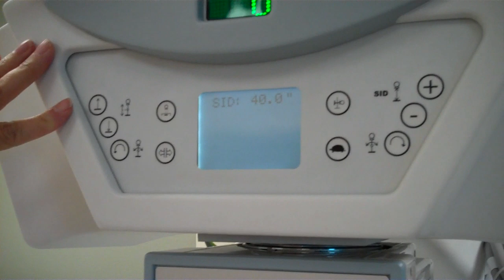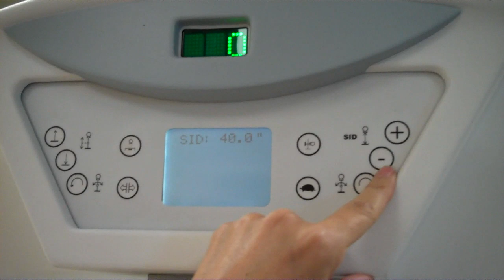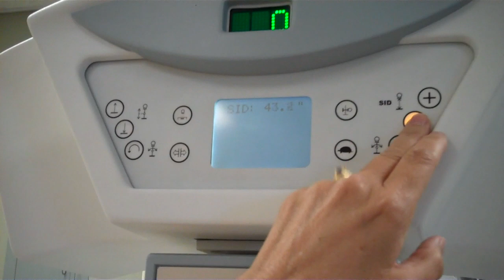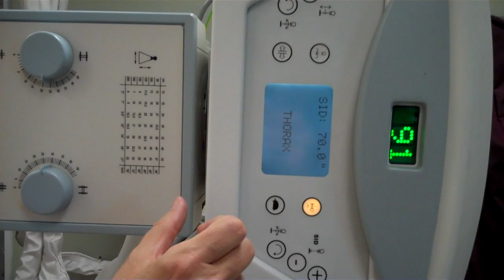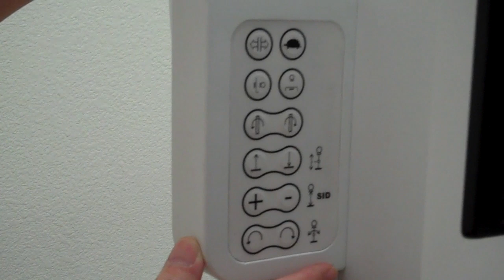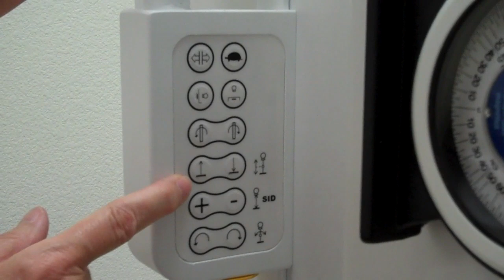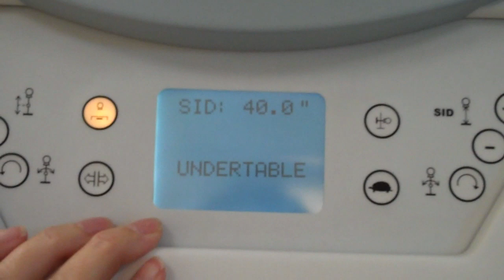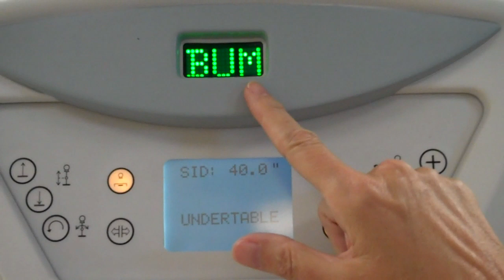Radiography Lab B Part 3/3 - GateWay Community College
This video is to be used in conjunction with DMI 103, a course offered in the Medical Radiography Program at GateWay Community College in Phoenix, AZ.

Videos produced and narrated by Nancy M. Johnson, MEd, RT(R)(CV)(CT)(QM)